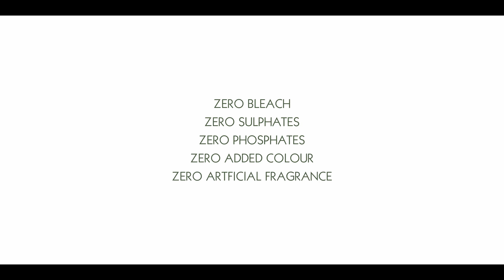Bottles From Bottles